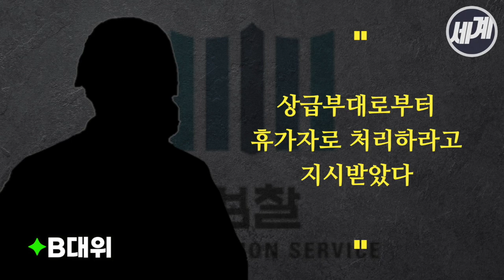검찰, 추미애 아들 '휴가 승인권자' 조사 진전은?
추미애 법무부 장관 아들 서모 씨의 군 복무 중 특혜 휴가 논란이 이어지는 가운데

검찰이 10일 추미애 법무부 장관의 아들 서모씨가 카투사 복무 당시 서씨의 휴가 승인권자였던 예비역 중령을 소환 조사했습니다